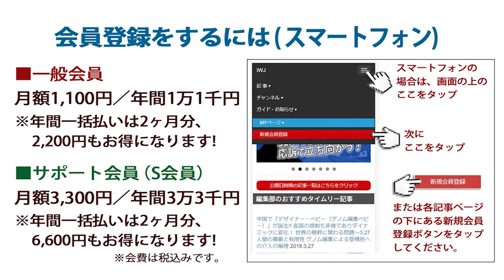IWJ質問「東アジア地域包括的経済連携(RCEP）署名で、経済と安全保障の圏域がずれていくことに対する見解は？」「中国に引きずられることはない」となぜかずれた回答!?～梶山弘志経済産業大臣定例会見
収録日 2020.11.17 IWJ Webサイトでの全編動画ご視聴はこちら